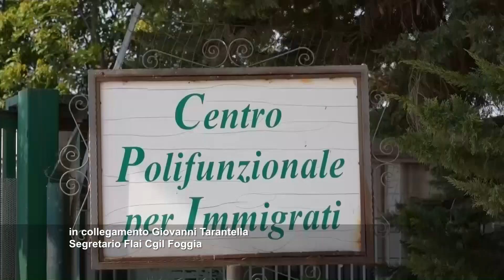Migranti e lavoro stagionale: nuovo incendio a Borgo Mezzanone (FG)